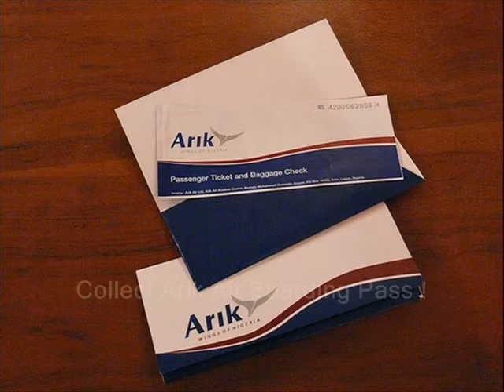Arik Air London: Arik Air Cheap Flights From UK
We offer cheap flights to Nigeria with Arik Air with the most minimal airfare conceivable. Arik Air ease flights from London to Lagos begins from GBP499. Benefit as much as possible from Arik Air least expensive cost tickets by booking as ahead of schedule as would be prudent as the unique offer admissions dependably accompanies restricted seats so hustle just a bit and capitalize on your fortune this year by calling us on 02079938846. Contrast Arik Air flights costs and different airlines to get the best esteem for your go to Nigeria. Fly Arik Air from UK and appreciate lavish flights involvement with the slightest cost.